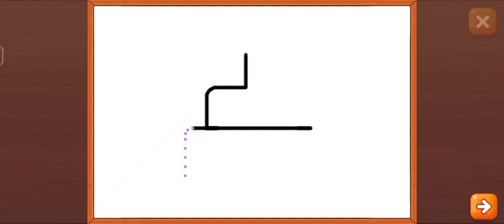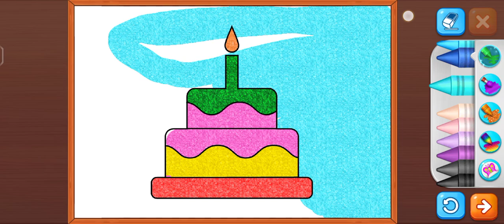केक कैसे बनाएं kids